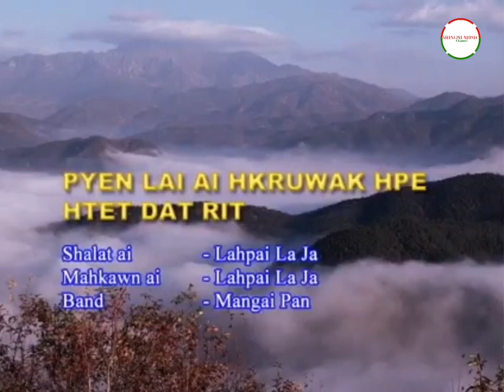Pyen Lai Ai HkruWak Hpe Htet Dat Rit - Lahpai La Ja (Kachin Old Song) Origianal Mahkawn Dingsa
Pyen Lai Ai HkruWak Hpe Htet Dat Rit

Kalang mi bai LahpaiLaJa a yu-ngwi mahkawn hpe madat hkam sha lu na matu shalai ya dat nngai.